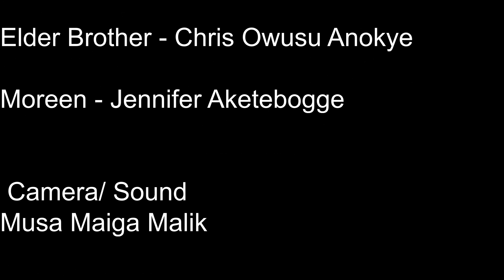Teenage Love - Jennifer Aketebogge / Emmanuel Boakye